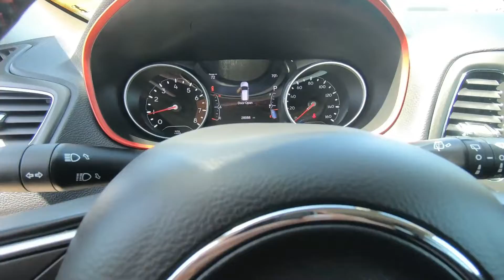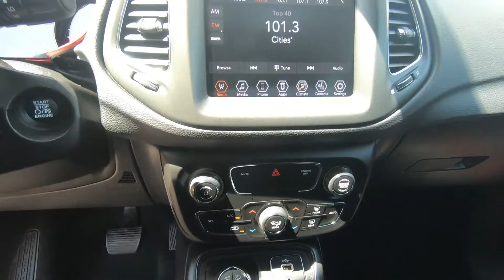2020 Jeep Compass Trailhawk - Used SUV For Sale - Hudson, WI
to view this Used 2020 Diamond Black Jeep Compass Trailhawk for sale in Hudson, WI.

Stock# W9645

Description:
2020 Jeep Compass Trailhawk
Jeep Certified, CARFAX 1-Owner, LOW MILES - 29,162! Heated Leather Seats, MP3 Player, Apple CarPlay, Smart Device Integration, Four Wheel Drive, and more!

Lakeland, MN
Bayport, MN
Woodbury, MN
Cottage Grove, MN
Afton, MN
Oakdale, MN
Roberts, WI
Hammond, WI
Somerset, WI
New Richmond, WI